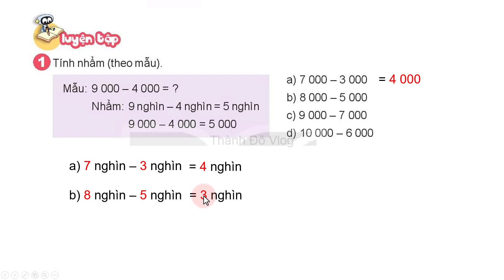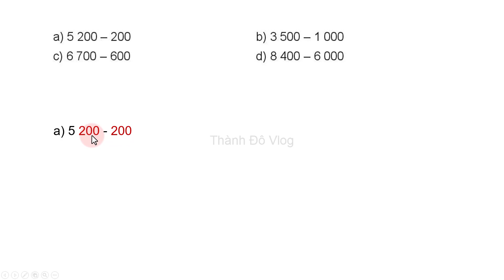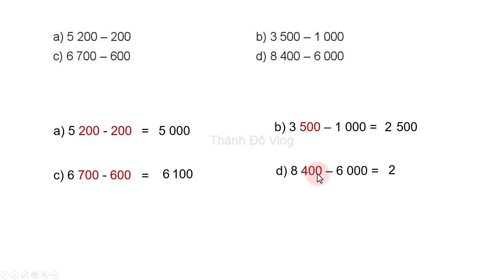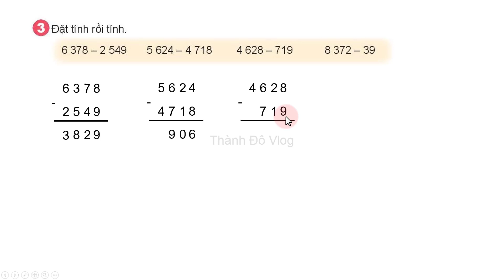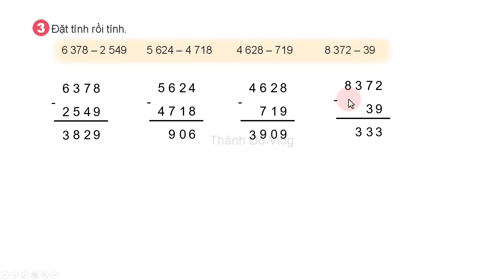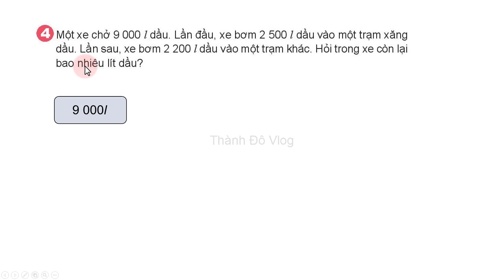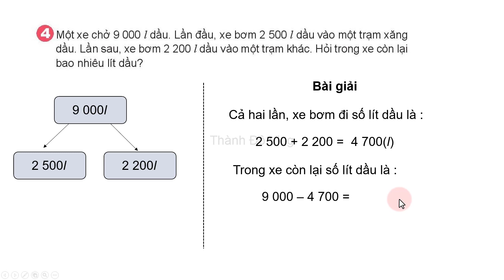Toán lớp 3 Kết nối tri thức với cuộc sống Bài 55 Phép trừ trong phạm vi 10000 Tiết 2 Trang 42